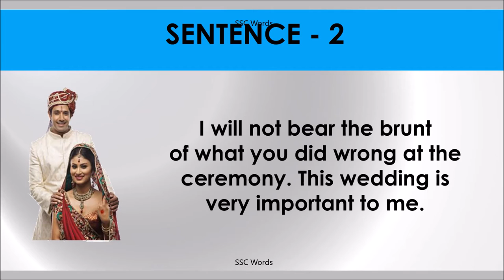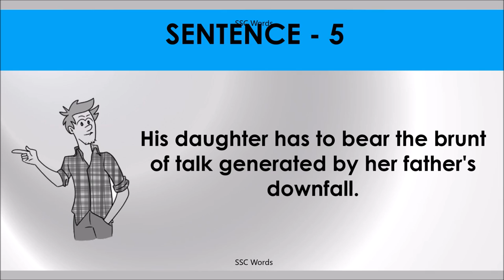BEAR THE BRUNT OF Idiom 1393 # Meaning and five sentences # SSC Words